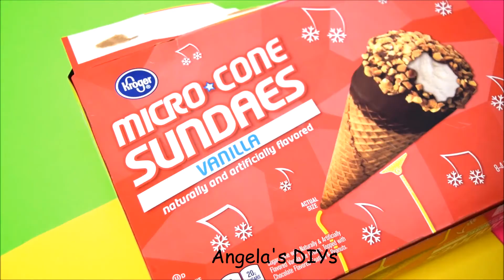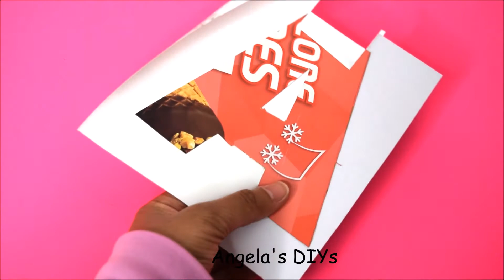{DIY} Marble Letters Cardboard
Learn how to  make letters from cardboard.